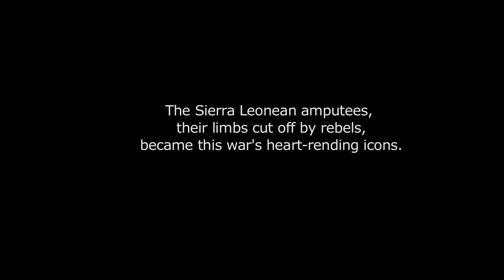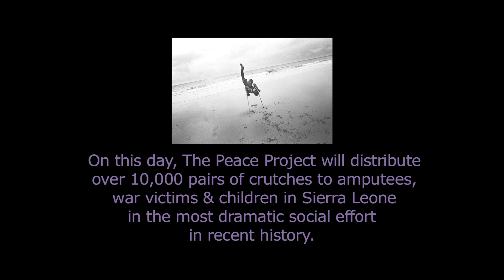Peace is a Verb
A short film about disabled orphans in Sierra Leone. Shot, edited and produced/directed by Michele D'Acosta.